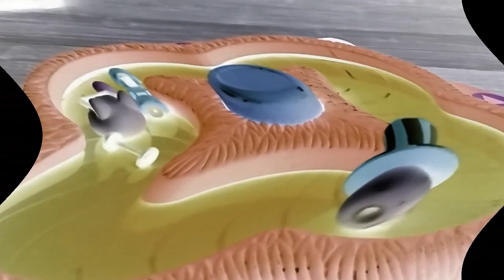Lucky Ducks In Feels Dizzy